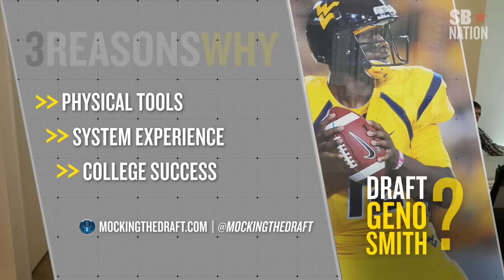2013 NFL Draft: Draft Geno Smith (Three Reasons Why)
With the 2013 NFL Draft not being particularly heavy in top quarterback prospects, Dan Rubenstein looks at three reasons why to draft the best of them all -- West Virginia signal caller Geno Smith.

Photo Credits:

Andrew Weber/USA Today
Rich Barnes/USA Today
Charles LeClaire/USA Today
Jason O. Watson/USA Today